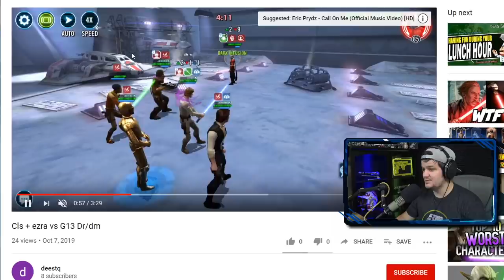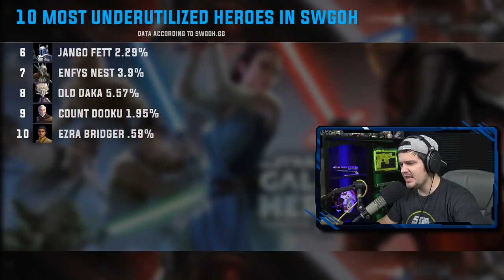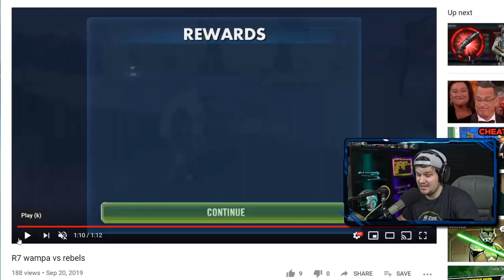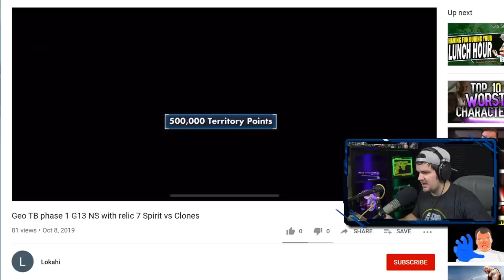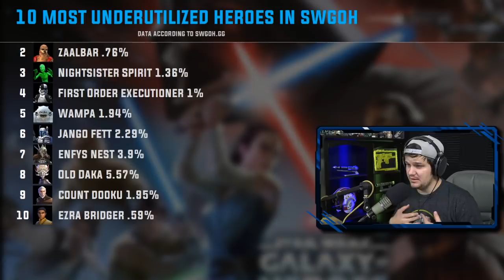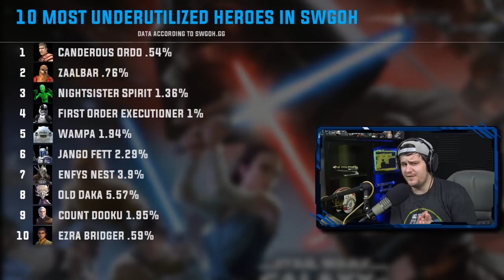Top 10 Most Underutilized Heroes in SWGoH! | Star Wars: Galaxy of Heroes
Links to all the footage used in this video below!

⚫ Need help with your mods in SWGoH? Check out info below on how to contact my personal expert on full roster modding!

❗MODDING HELP❗

Contact Peempo! He offers a full account remod service! He'll sell off your extra unused mods, clean up and upgrade the mods in your inventory and completely optimize your mods.